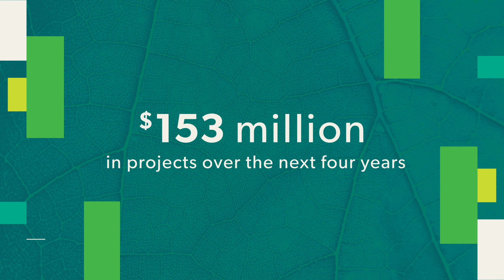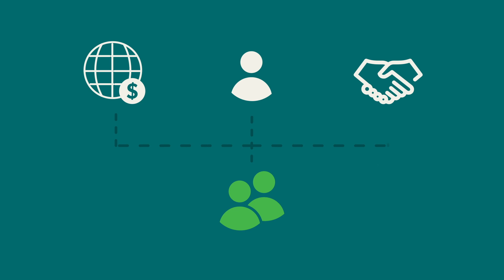Introduction to Protein Industries Canada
The global demand for plant-based proteins is growing. At protein Industries Canada we're helping Canada meet that demand.